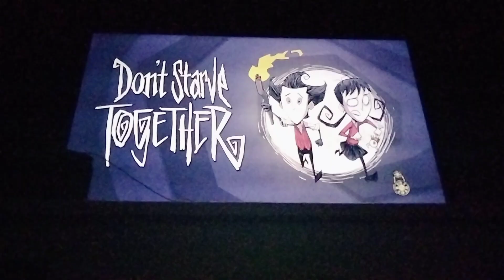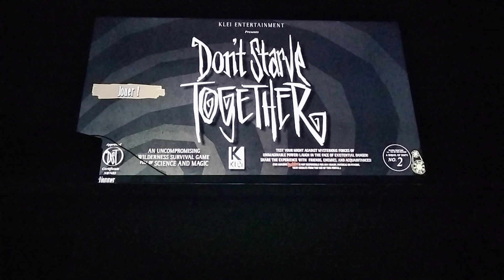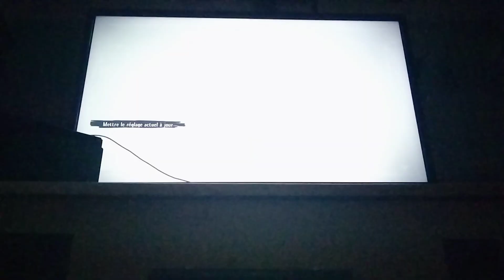j'ai le derrclops et j'ai un paraoeil !!